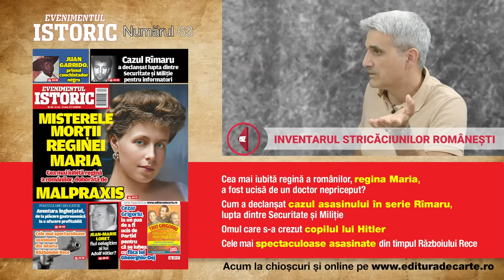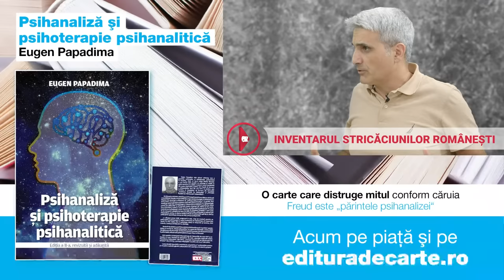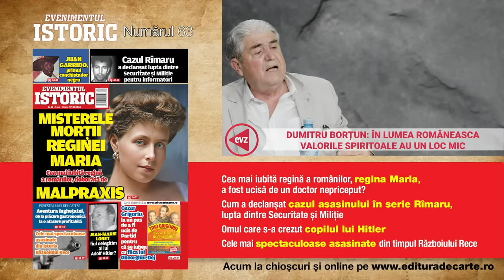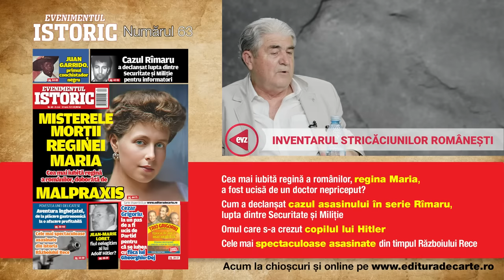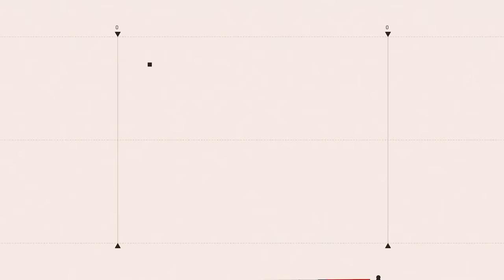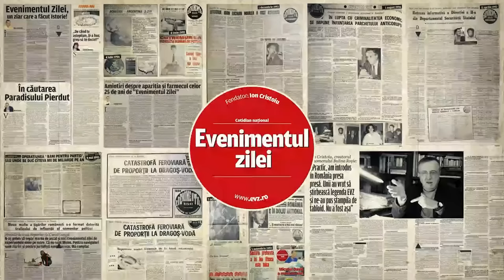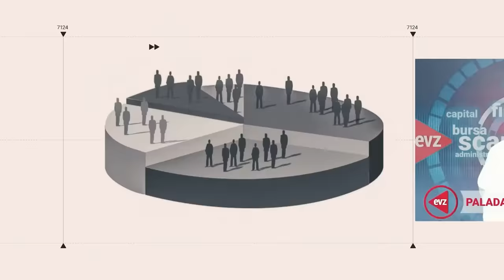INVENTARUL STRICĂCIUNILOR ROMÂNEȘTI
Un podcast cum nu s-a mai făcut, în care profesorul Dumitru Borțun de la SNSPA explică de ce a ajuns România să aibă un prezent mediocru și un viitor nedefinit. De la 12.00, HAI Live, pe canalul de YouTube HAI ROMÂNIA și pe pagina de Facebook evz.ro

Intră pe Aici găsești cărțile tale preferate!